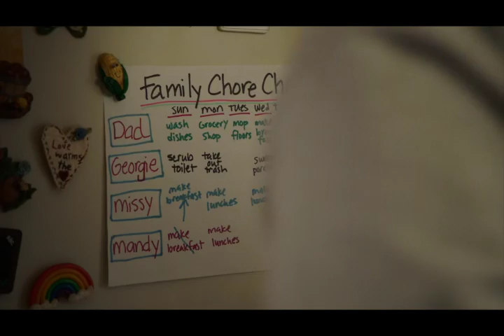Missy's Perspective Young Sheldon Season 7 Offers Insights into TBBT's Mary's Repulsiveness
Missy took another decade to return, Mary regularly stopped by to check out her son. They only shared the screen once, in the lead-up to Sheldon and Amy's wedding in The Big Bang Theory season 11, which also marked the debut of the adult version of Georgie.